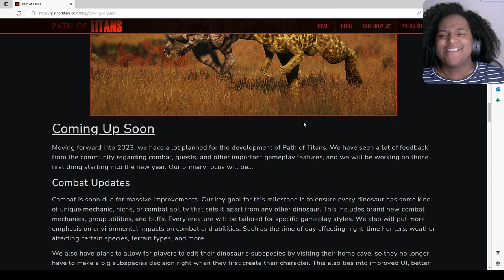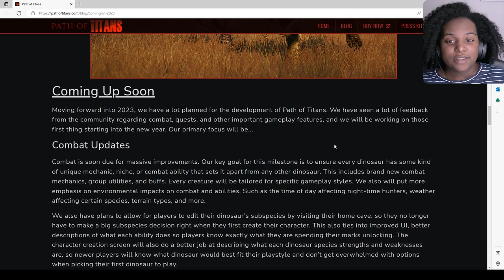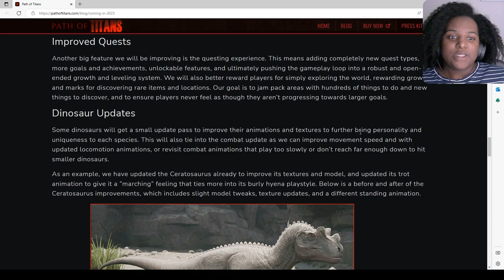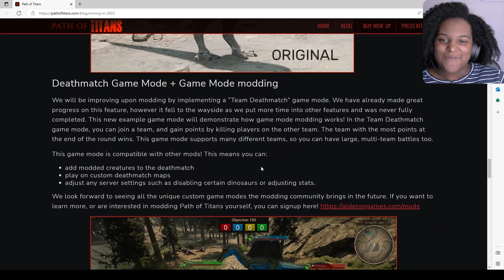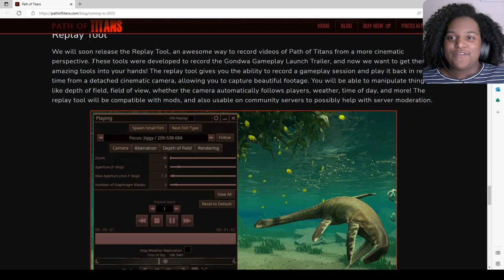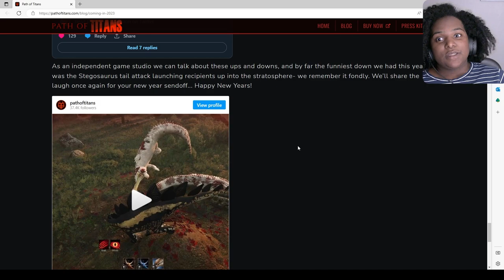New Updates Planned for 2023 | Path of Titans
Path of Titans is an MMO dinosaur survival game where the grind to survive is real! This video covers the upcoming game updates planned for the New Year!